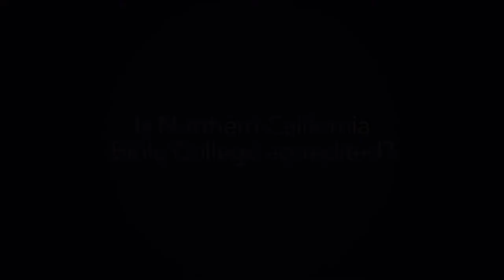Video 12 Is Northern California Bible College accredited